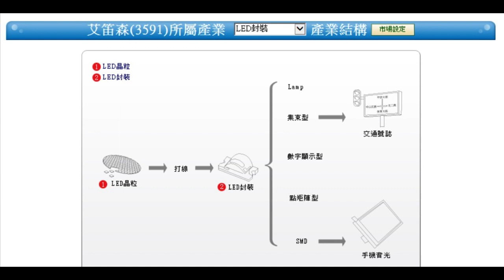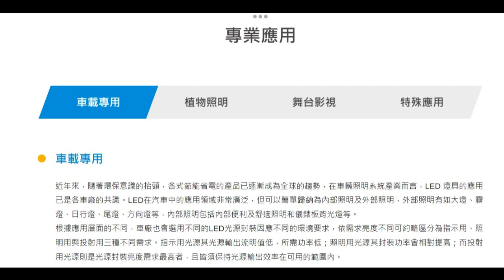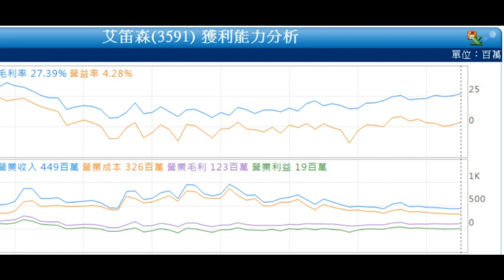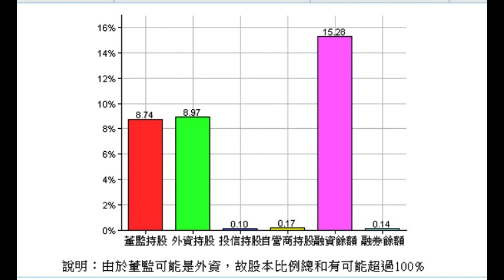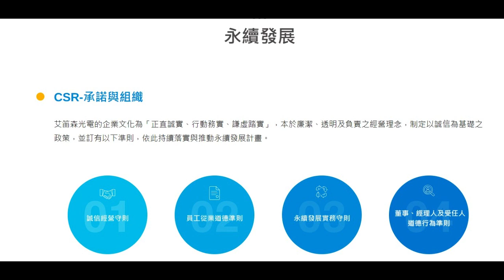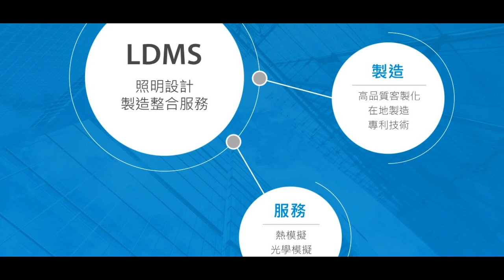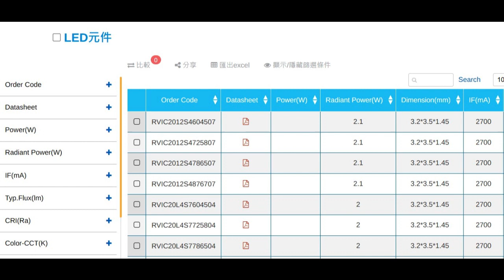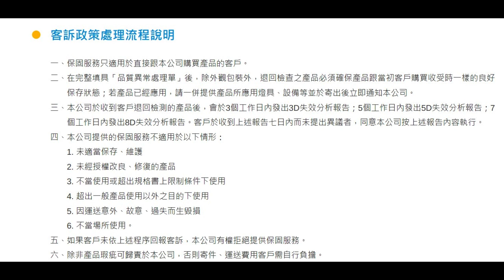Micro LED成為兵家必爭之地- 微軟筆電標配-明年出貨量上看2千萬台-3591艾迪森Line_@802wvblw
中南部不動產聯銷中心- K金小編

Ｌine : @802wvbw

魏哲家表示，當前台積電應客戶要求在世界各地蓋很多生產線，很努力做本身分內的事情。不過，也聽到關切聲音，質疑台積電把在台灣的投資停止。魏哲家強調沒有停止對台灣的投資，全球研發中心啟用就是跟台灣人民展現台積電根留台灣的決心。

魏哲家強調，要向政府多年來的支持與鼓勵表達感謝之意，政府長期在水、電、土地及人才培育給予支持，如果沒有政府的支持，台積電無法有這樣的成績。他強調，台積電對綠能發電、環保會全力以赴，善盡對社會、國家及全世界的責任與義務。而台積電有很多生產基地，在台灣很多地方，包括新竹縣市、台中市、台南市及高雄市，因為各地政府讓員工安心快樂工作，才能讓台積電在世界占一席之地

🔆 🔆 🔆經歷：
南區不動產商業同業公會理事長
台南國宅加盟會員
群發資產管理有限公司組長

✈️ ✈️ ✈️證照：
不動產仲介合格證照399221
109特種考試地政及格
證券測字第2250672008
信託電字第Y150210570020